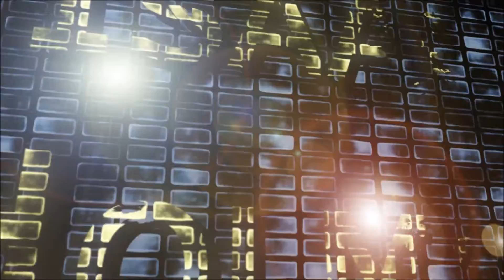Issac's First Impression: Battlefield 3 Multiplayer Part 3.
So I won Battlefield 3 the other day from an awesome YouTuber called Dub_R. So today I decided to do a first impression gameplay in which we can watch my failures as a United States Marine.